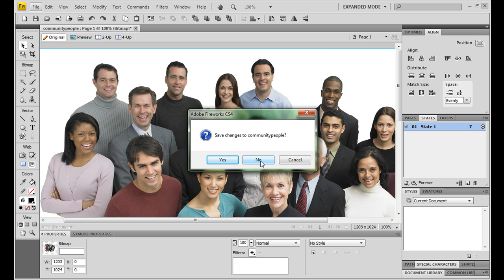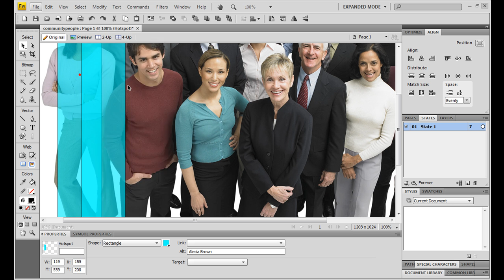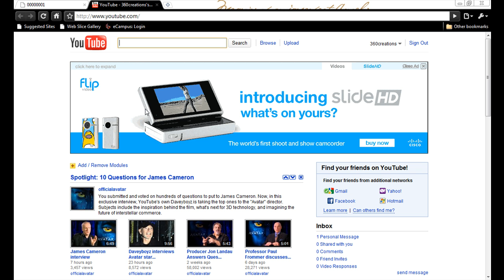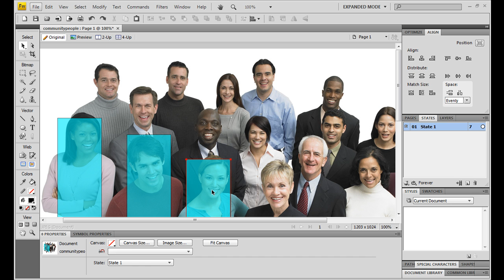how to label people in Photo Fireworks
Have you ever had a photo with friends and would like to name each friend so when someone puts their mouse on each person it will display their names. Well today Ill show you how to do that.